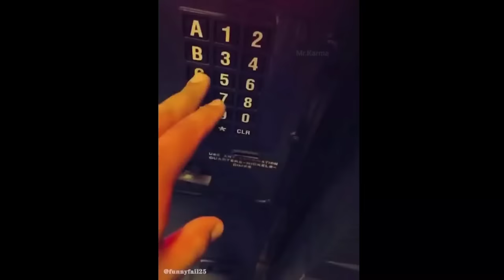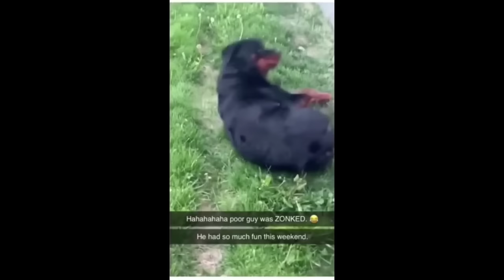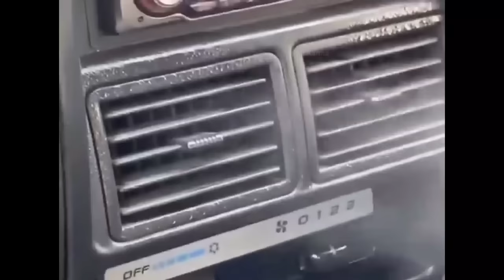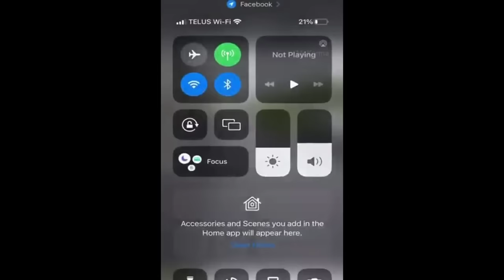Best Of People Dying Inside (So Far) 2023 | Instant Regret | Funny Fails Compilation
people dying inside and funny fails compilation

@Collab Video Archive :

 / collabvideoclips
@Jukin Media :

 / jukinmedia
@Laugh 4 Life :